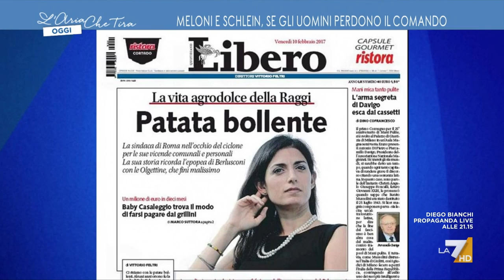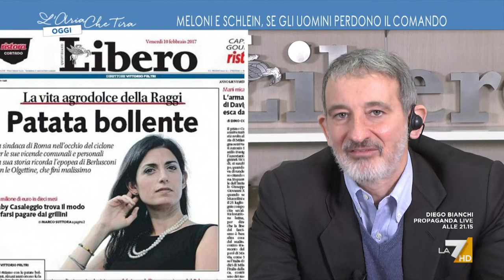Fornero: "Senza parole" e Senaldi: "Allora stia zitta, stia zitta!"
Senaldi si scaglia contro Elsa Fornero: "Io vittima di un'ondata moralistica". Fornero: "Senza parole" e Senaldi: "Allora stia zitta, stia zitta!"